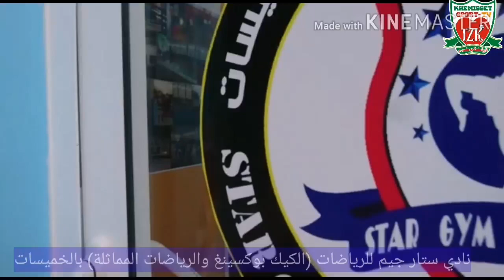جمعية ستار جيم للرياضة بالخميسات تعلن انطلاق الانشطة الرياضية وفق التدابيرالاحترازية لمكافحة كورونا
جمعية ستار جيم للرياضة بالخميسات(الكيك بوكسينغ والرياضات المماثلة)  تعلن انطلاق التداريب و الانشطة الرياضية وفق التدابيرالاحترازية لمكافحة كورونا